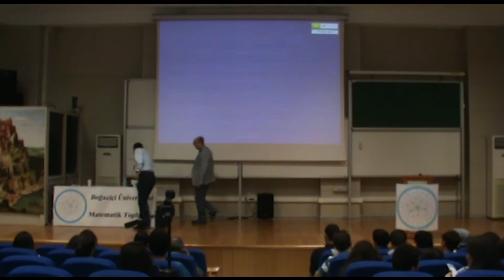Matematik ve Toplum Çalıştayı - Matematik Felsefesi I - Ayhan Çitil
Ayhan Çitil'in Boğaziçi Üniversitesi Matematik Topluluğu tarafından ,7-8 Mayıs tarihlerinde, Boğaziçi Üniversitesi'nde düzenlenen Matematik ve Toplum Çalıştayı'nda "Matematik Felsefesi" başlıklı konuşması.